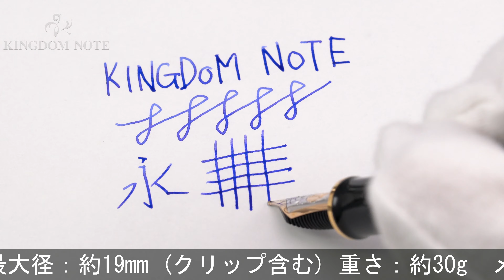Pelikan ペリカン 万年筆 スーベレーン M800 緑縞 F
メーカーにてペン先/胴軸/ピストン新品へ交換済。キャップ全体に目立つスレ･キズ等使用感見られますが、通常の筆記使用に問題のない実用コンディションです。

本体材質：樹脂
ペン先材質：18金
字幅：F(細字)
機構：吸入式
全長：約169mm (筆記時)
胴軸径：約14mm
キャップ径：約15mm (クリップ除く)
最大径：約19mm (クリップ含む)
重さ：約30g
付属品：なし